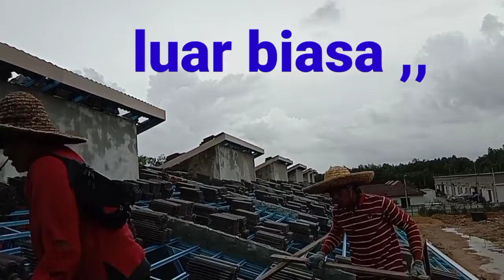@ WUOW !!! MENURUN 150 GENTENG# DALAM HITUNGAN DETIK !!?part 2 ,epsd 71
@ wuow !!! menurun 150 genteng # dalam hitungan detik !!!? # part 2 epsd 71,sungguh luar biasa menurun genteng 150 keping dalam hitungan detik,150 keping genteng di turunkan dalam hitungan detik,super cepat,super pantas,untuk menurunkan genteng dgn super cepat kita harus punya 1 Tim kerja yg Mantap ,kompaq dan solid,jika sahabat" YouTube merasa terhibur dgn konten ini Silah kan sahabat subscribe channel , Abdullah Aziz Lah Aziz Channel, selamat menonton,